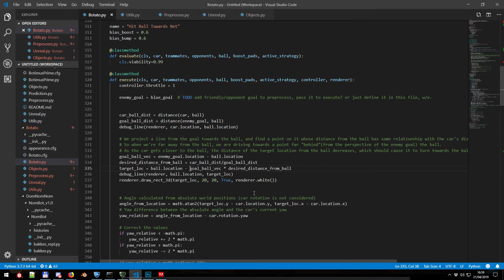Botato - First on-purpose goal! (2019-04-21)